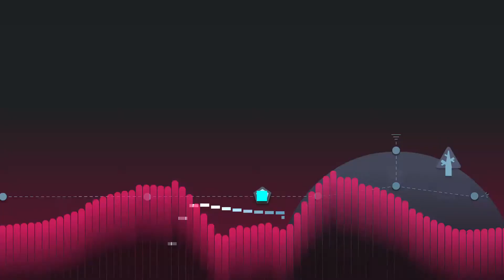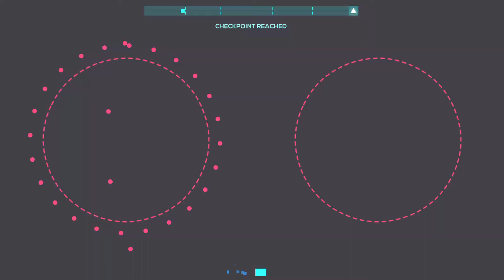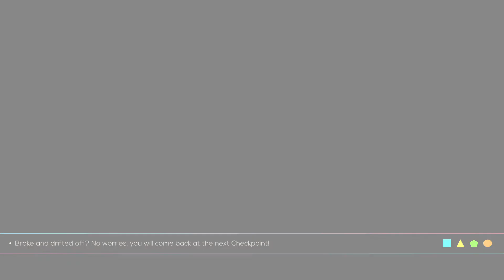JSAB part 2